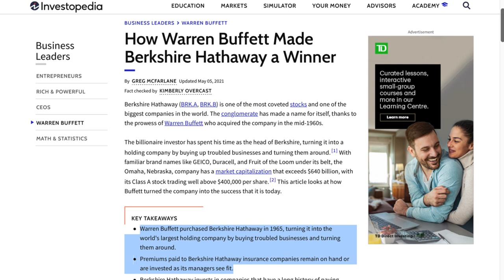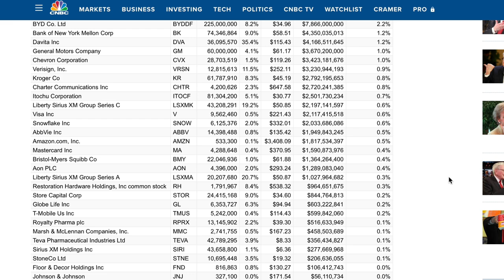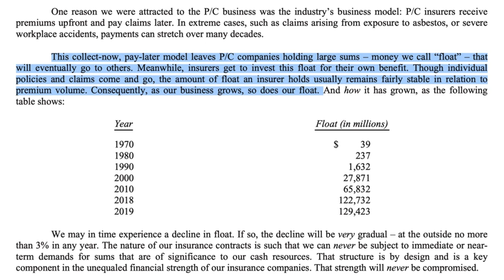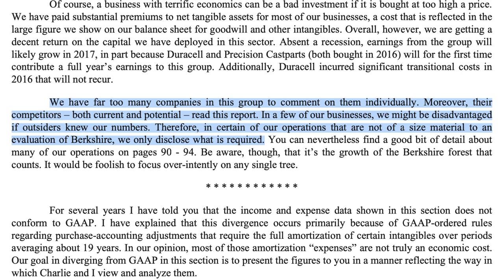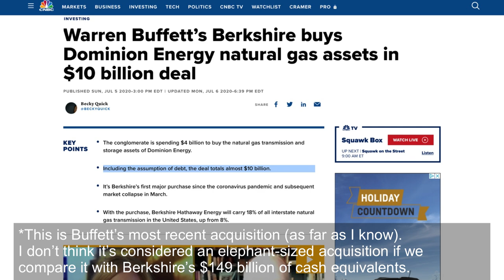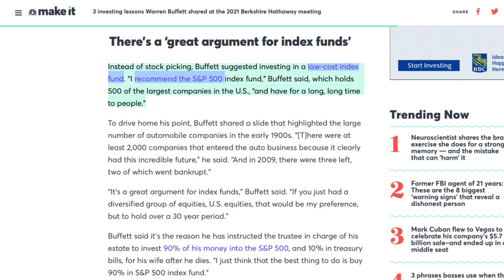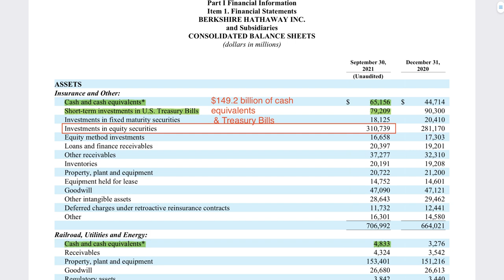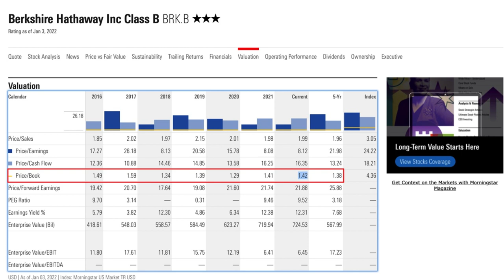BERKSHIRE HATHAWAY STOCK ANALYSIS - Why It's Undervalued! Intrinsic Value Calculation!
In this in-depth Berkshire Hathaway stock analysis video, you will learn about why I believe Berkshire Hathaway (BRK.B, BRK.A) stock is undervalued now. I will talk about Berkshire Hathaway's biggest competitive advantage, Berkshire's long-term prospects, 3 major risks and how to calculate Berkshire Hathaway's intrinsic value per share.

0:00 Intro
2:13 How Berkshire Hathaway makes money
4:26 Berkshire's biggest competitive advantage
7:41 Berkshire's long-term prospects
12:15 Risk #1: Management change
13:20 Risk #2: Underperforming the S&P 500
14:42 Risk #3: Unforeseen events
16:14 Berkshire Hathaway stock valuation
18:24 Will I buy Berkshire Hathaway stock?